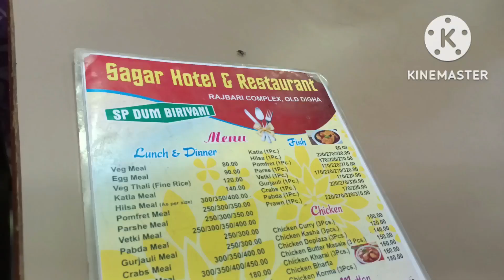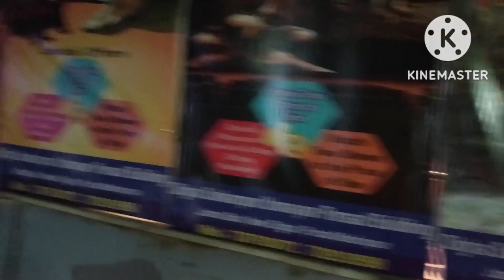godhuli belar ki oporup prakritik soundarya||Sandhya er digha bazar||Chandra parikrama